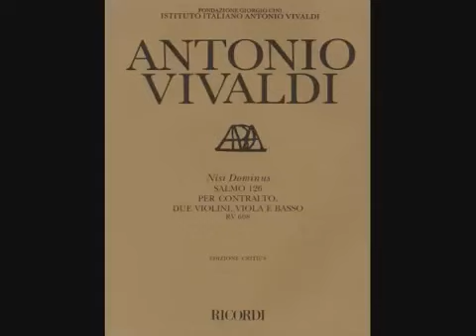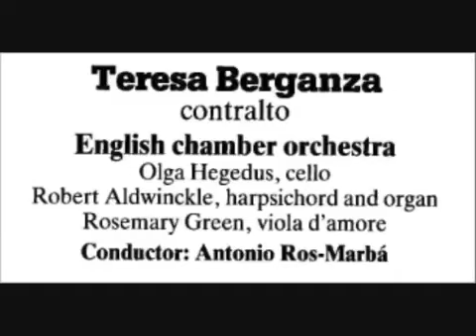Antonio Vivaldi 'Nisi Dominus ' Teresa Berganza